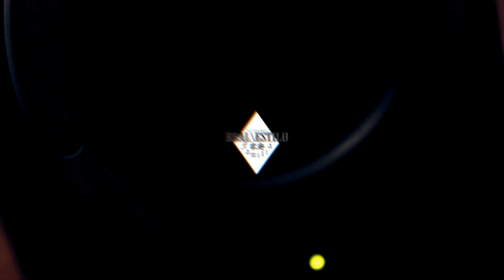MDM - MALA INTENCIÓN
Interprete: MDM.
Canción: MALA INTENCIÓN.
Prod.: 13 Rec.
Videoclip: Real Estilo.